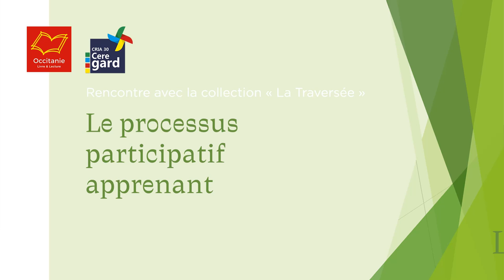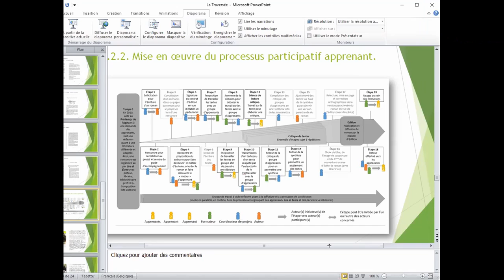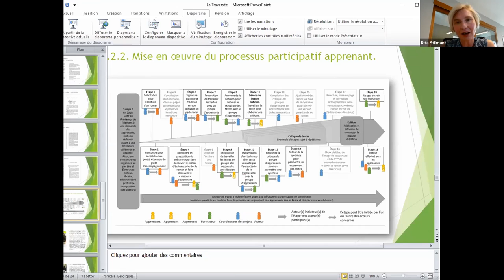Le processus participatif apprenant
Rencontre avec Rita Stilmant, directrice Lire et Ecrire Luxembourg, et Nathalie Husquin, responsable de projet, autour de la collection La Traversée.
Ces échanges ont eu lieu le 30 mars 2021 dans le cadre d’une rencontre organisée par Occitanie Livre & Lecture et le Ceregard.